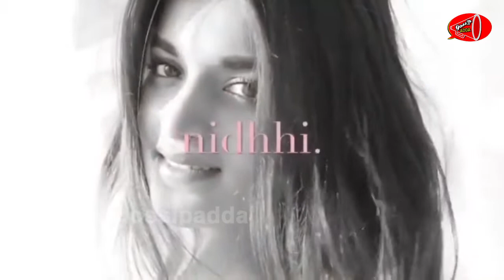Actress Nidhi Agarwal Latest Photoshoot Video || Gossip Adda